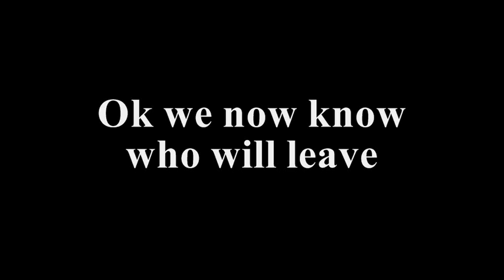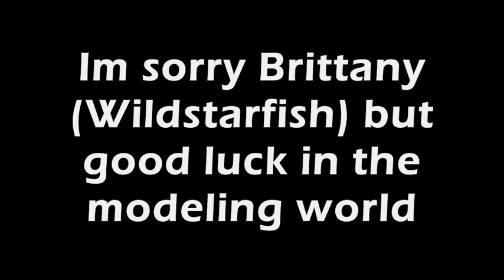ANTMR Cycle 1 EP 2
Vote Rate Comment Vote for COVERGIRL of Week
CG OF WEEK IS .Brittany